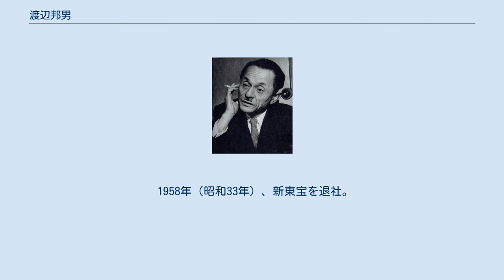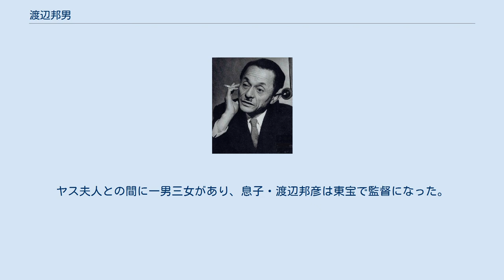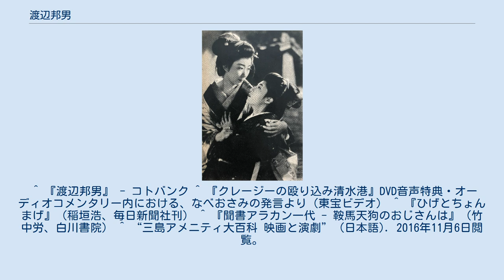渡辺邦男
渡辺 邦男（わたなべ くにお、1899年（明治32年）6月3日 - 1981年（昭和56年）11月5日）は、大正・昭和期の俳優、映画監督。
 静岡県田方郡三島町（現・三島市）出身。
 旧制静岡県立沼津中学（現静岡県立沼津東高等学校）卒業後、早稲田大学商学部に入学し、浅沼稲次郎らと建設者同盟を結成し、左翼運動家として活躍。
卒業後はコネで朝日新聞社の営業部に入るが、部長から「もぐり入社」と言われ憤然し退社。
劇団に加わり地方巡業に出るが、解散の憂き目を見る。
 仕事を求めて日活大将軍撮影所長・池永浩久に紹介される機会を持ち、面接で監督志望を伝えるが「3年間は俳優をしろ」と命じられ、初任給30円で雇われる。
 1924年（大正13年）、『青春の歌』（村田実監督）で、運動会の応援団の旗手役で映画デビュー。
大部屋女優と結婚するが、スタアの児島三郎と駆け落ちされるなど苦い下積み生活を送り、尾上松之助の吹き替えまでさせられる。
その後、巨匠監督・池田富保の助監督になり、早撮りのテクニックをマスター。
 1928年（昭和3年）、日活京都は太秦撮影所に移り、池田が長谷部義臣のペンネームで脚本を書いた『剣乱の森』で監督デビュー。
 1929年（昭和4年）5月、姉の世話で結婚。
 1934年（昭和9年）、各社競作になった『さくら音頭』で5日間徹夜し、9日間で撮りあげ、他社を出し抜いて公開し大成功。
“早撮り監督”として認められる。
日中戦争が激化すると戦地へ赴任。
 1935年（昭和10年）、『召集令』という国策映画を撮る。
同年ミュージカル調映画『うら街の交響楽』（1935年）が東京日々新聞社（現・毎日新聞社）第1回映画コンクールで1等入選。
 1936年（昭和11年）、二・二六事件で高橋是清が暗殺されると、岡譲二を高橋役に据え、大作『高橋是清伝 前・後篇』を監督。
評判になる。
 1937年（昭和12年）、東宝に移籍。
林長二郎（長谷川一夫）の松竹から東宝への移籍第一作『源九郎義経』を監督するが、林が松竹系の会社の雇ったヤクザに顔を斬られるテロ事件が起こり撮影中止。
 1939年（昭和14年）、満州ロケを敢行し、復帰した長谷川と李香蘭を主演としたロマンスもの『白蘭の歌』が大ヒット。
 1946年（昭和21年）、『緑の故郷』、『麗人』の2本を原節子主演で一気に撮りあげる。
 この年、東宝撮影所内では東宝争議が起こる。
渡辺は「菊旗同志会」という反共右派グループを主宰し、反組合のリーダー格となった。
東宝社長・渡辺銕蔵からの命令を受けて、愚連隊の首領・万年東一に、日比谷の映画館のスト破りを依頼した。
 1947年（昭和22年）、反組合の東宝脱退組で作られた新東宝に移り、同社第1作『今日は踊って』を監督。
同年の富田常雄原作『誰か夢なき』は大学出のラグビー選手を巡る三人の女性のすれ違いメロドラマで、主題歌とともに新東宝最初のヒット作になった。
以後、早撮りでプログラム・ピクチャーを量産しヒットを重ねる。
 1952年（昭和27年）、「早撮りの巨匠」として超高給で東映に移籍し、ヒット作を連発。
1953年には片岡千恵蔵主演の『大菩薩峠』三部作を10日で撮ったという（内田吐夢によるものとは別作品）。
 1955年（昭和30年）、新東宝の新社長・大蔵貢に制作本部長格で招かれ、新東宝に復帰。
神業的な中抜き撮影で、わずか1週間で撮り終わった作品もあった（通常の作品は30日から45日程度）。
 1956年（昭和31年）、年間12本を撮影。
経営危機に陥っていた新東宝は、「早く安く」をモットーとする大蔵社長の新方針の下、他の監督も渡辺に倣わせるほどであった。
 1957年（昭和32年）、『明治天皇と日露大戦争』が封切りで8億円の配収をあげる史上空前の大ヒット。
経営に苦しむ新東宝の負債を一気に返済させて救世主となり、「“渡辺天皇”」の異名をとる。
続いて『ひばり三役　競艶雪之丞変化』も大ヒット。
 1958年（昭和33年）、新東宝を退社。
同年、大映オールスター映画『忠臣蔵』を大ヒットさせた後、美空ひばりとコンビで東映の『べらんめえ芸者』シリーズなど、東映、大映、松竹などでフリーで活躍する。
しかし、その後は映画を撮る機会になかなか恵まれず、テレビに移るなど冷遇された（この時、中村吉右衛門主演の『右門捕物帖』(1969年...